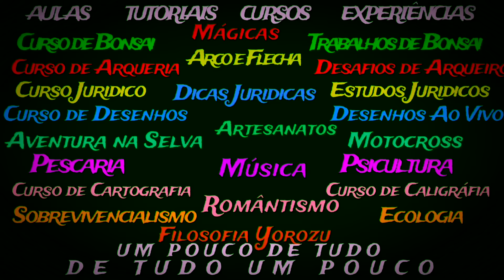🍁TRANSFORMANDO MUDA EM PRÉ BONSAI 🍁万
TRANSFORMANDO MUDA EM PRÉ BONSAI (Jaboticaba Chorona -Video 01), no video do bonsai work de hoje trabalharei a Minha Jaboticaba, transformando a no estilo choraão. para um futuro bonsai.
👇👇👇🌳 EVENTOS GRATUITOS  de BONSAI para você participar 🌳👇👇👇
🌳 AMOSTRA GRATUITA do MEU Curso com 65horas + Mentoria por WhatsApp de 1 Ano

👇👇🌳MEU CURSO COMPLETO -TREINAMENTO de BONSAI🌳👇👇
QUER COMEÇAR HOJE MESMO?

👉 Para  você que não me conhece meu nome é Dmelo, ou pelo menos me chamam assim! Eu sou o Faz de Tudo e neste  canal vou ensinar tudo para você relacionado a Bonsai. Por que faz de tudo?  por que sigo a ideologia YOROZUYA: aprenda sempre mais um pouco, nunca se limite, sempre aprender mais, um pouco de tudo!

Não achou o produto que queria em ESTOQUE? ME PEÇA por aqui 👉 LOJA: YOROZUYA

🔴  SE VOCÊ NÃO ATIVAR o 🔔 SININHO 🔔  SE NÃO DEIXAR O  🧡 LIKE 🧡 e NÃO COMENTAR, o YOUTUBE NÃO VAI TE AVISAR DOS NOVOS VIDEOS de 🌳  BONSAI🌳  TOME CUIDADO!

MEU TREINAMENTO de BONSAI: Um CURSO de BONSAI com +62 HORAS + MENTORIA POR WHATSAPP o + COMPLETO e BARATO

👇👇👇  ⚫️ 万⚫️  NÃO_SE_LIMITE ⚫️ 万 ⚫️ 👇👇👇
👉Tags Complementares

👉Palavras Relacionadas ao tema